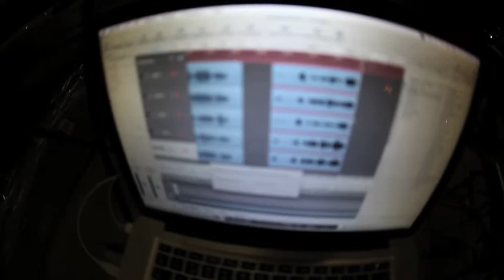Atlantic Driftwood - Can't Tell Up From Down (LIVE Rehearsal)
Atlantic Driftwood - Can't Tell Up From Down (LIVE Rehearsal) 2010